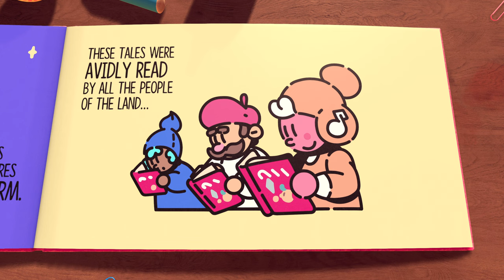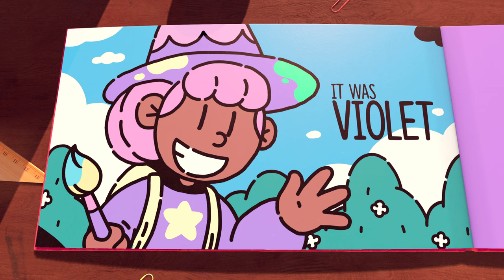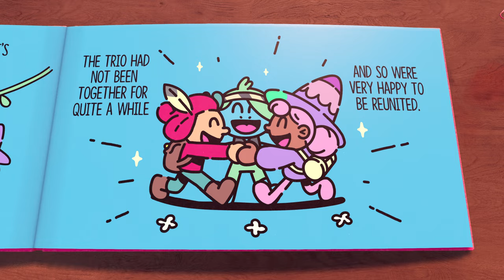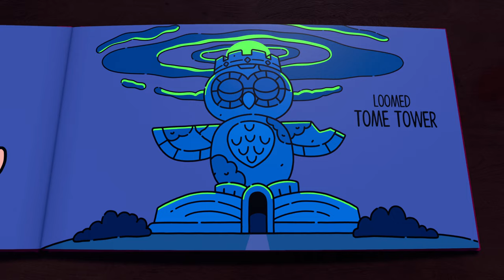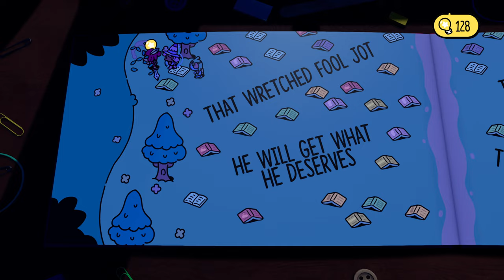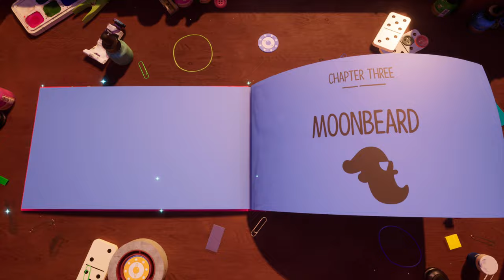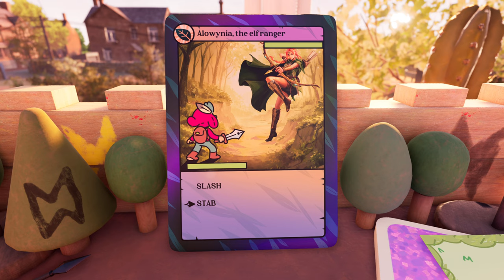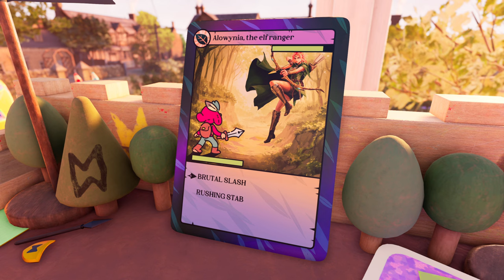TildeShambles - The Plucky Squire - Part 1